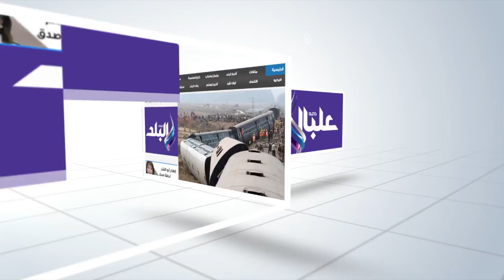صدى البلد | إغلاق جزئى لكوبرى قصر النيل بسبب اعمل الصيانة